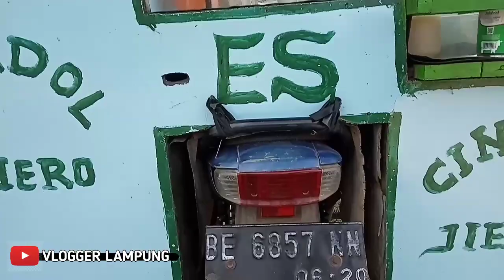MBORONG ES DOGER, DI BALIK LAYAR NYARI UBAN